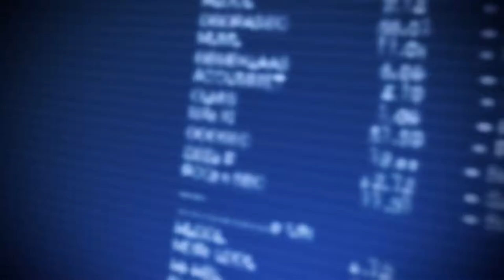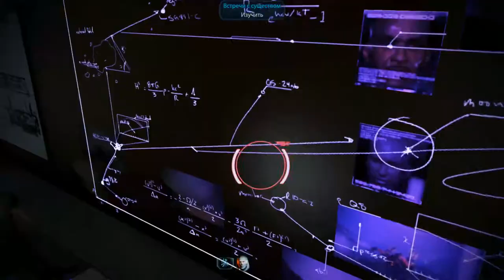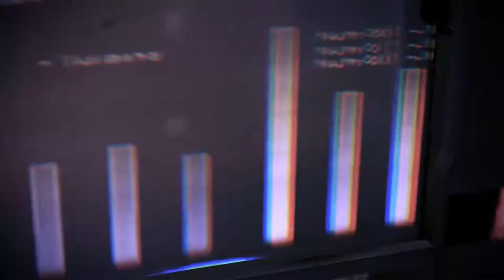Mass Effect 3 ► Поиск Гарно ► №50